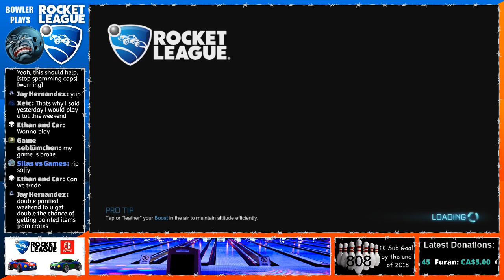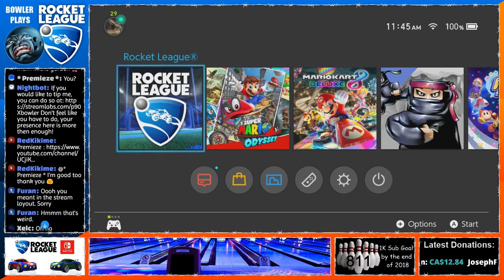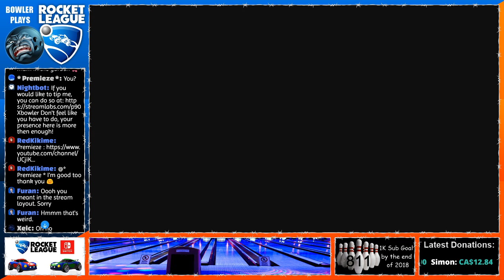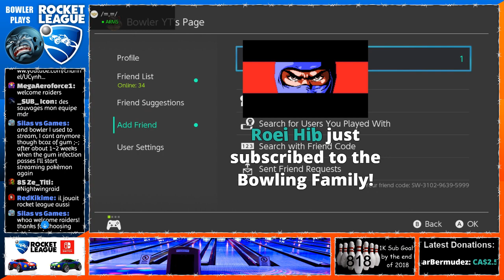[LIVE] Rocket League - New Thumbnail Winner Announcement | Samurai Giveaway! [EN/FR]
*** Time subject to change without warning ***

Private Match when available.

UN: Bowler
PW: Bowler

I will be giving away at least one item per stream. it'll be pretty random and it could happen anytime during one of my streams so make sure you're playing with me and we could do a trade and voilà, the items are yours. Please don't ask for trades during a stream. I mainly just want explosions, I'll even pay keys for them!

Welcome people from other consoles like the XBOX One and PC. Ask in the chat and I'll create a Private Room and we could all play :D

My new favourite game, this game is amazing! Let's have some fun with big balls!

Je diffuse en anglais mais je suis un francophone du Canada. I stream in English but I'm a french canadian. Communique avec moi en français si vous le voulez bien.

Feel free to play my infamous level, Metroid U, which was also built with the help of you the viewers:

7D0B-0000-02A1-F871

1K Subgoal by the end of 2018, could we do it gang?